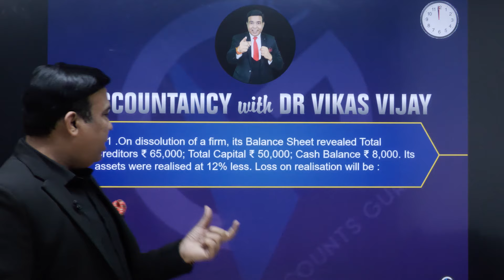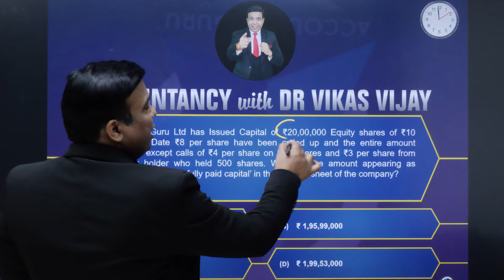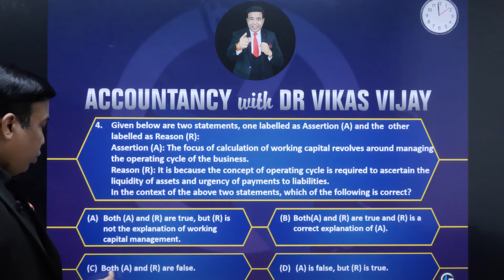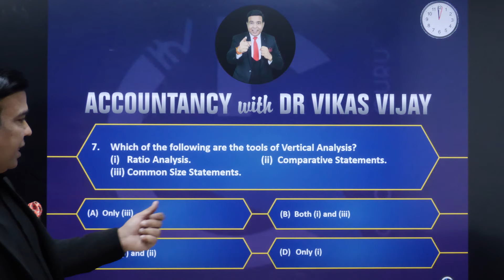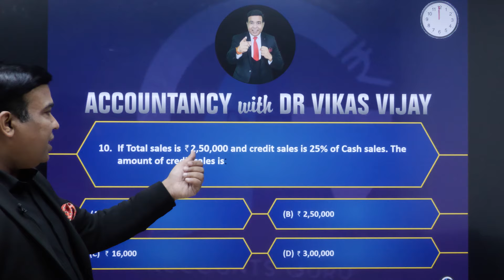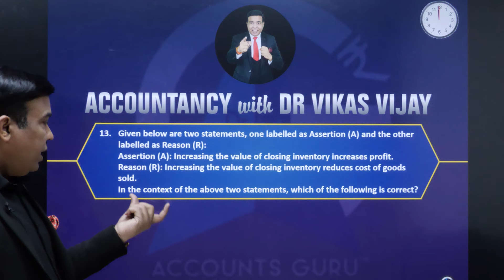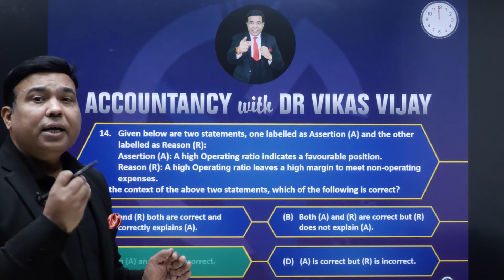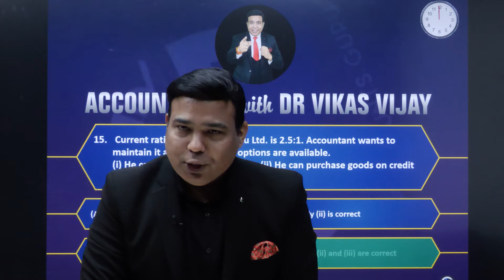IMPORTANT MCQs in Accountancy for Class 12|| Accounts Guru